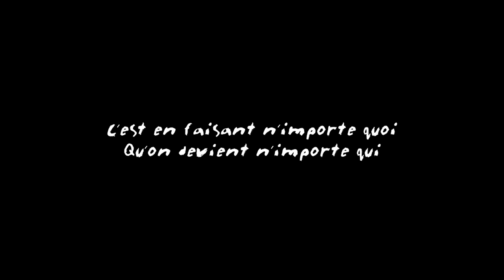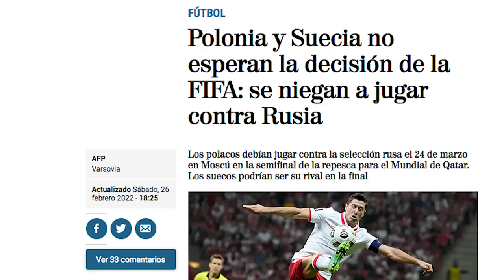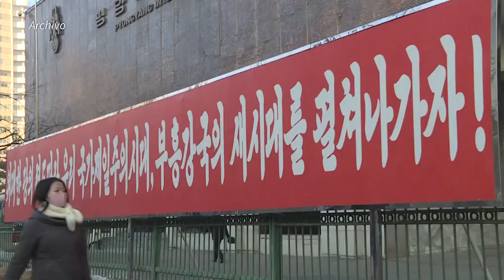Resumen de la semana (21-27 de febrero 2022)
todavia no se acaba el mundo. entrale a la quiniela de cuando será el último resumen de la semanaaaaaa